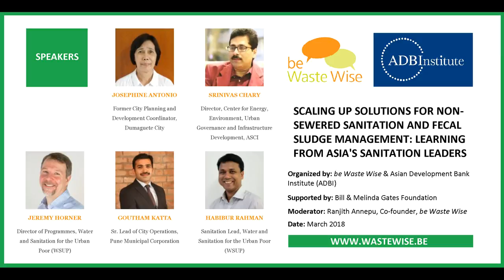"The biggest incentive for sanitation is political" | ADBI & be Waste Wise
Watch the full session on Scaling Up Solutions for Non-Sewered Sanitation (NSS) and Fecal Sludge Management (FSM): Learn from Asia’s Sanitation Leaders

Questions answered:
What are the incentives to achieve city-wide universal access to non-sewered sanitation and fecal sludge management services?
Based on participants' questions.

Speakers: Srinivas Chary, Administrative Staff College of India (ASCI)